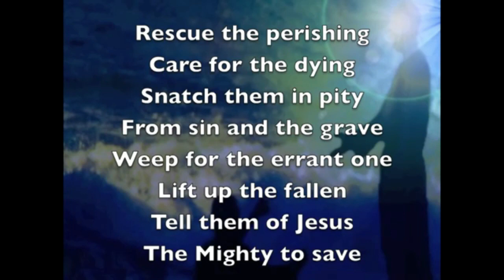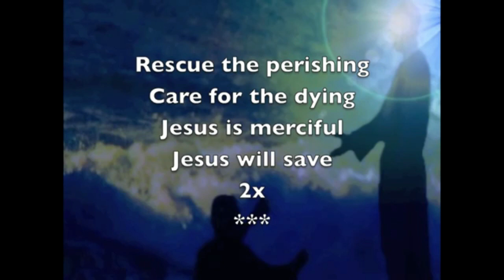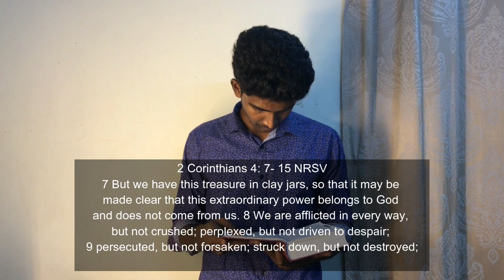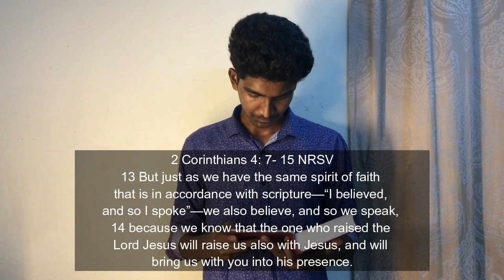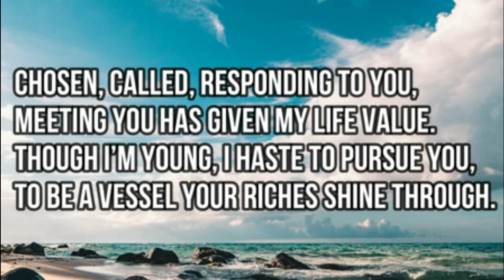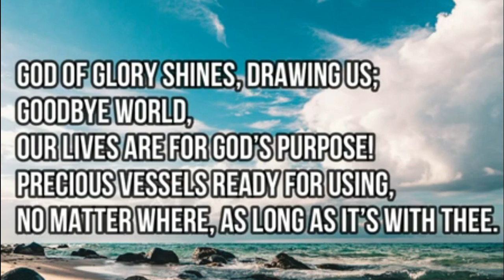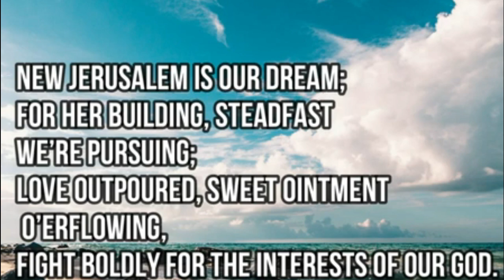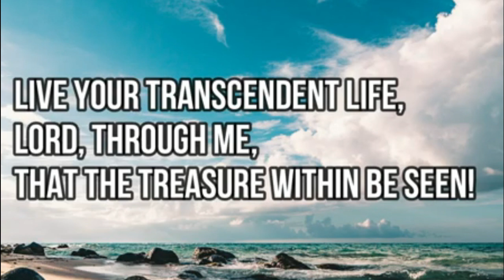Gurukul Lutheran Theological College and Research Institute | Worship service | 8.11.2020